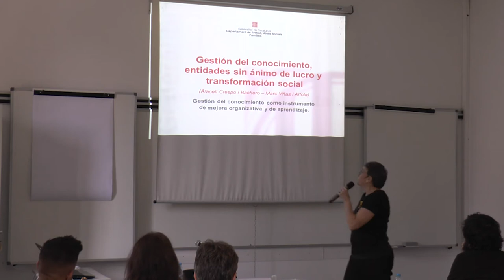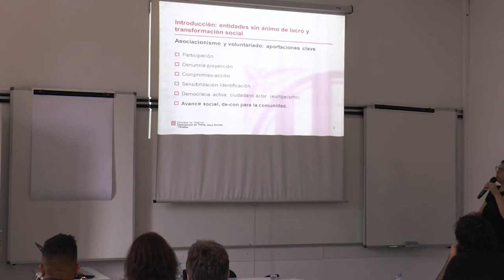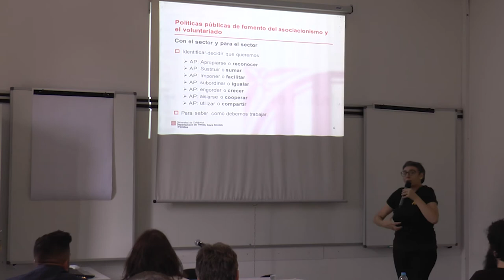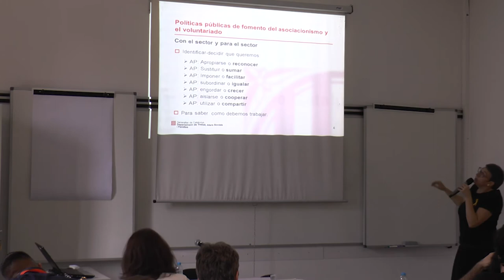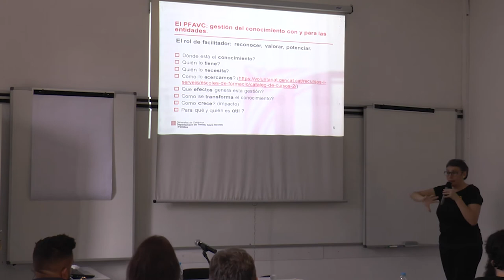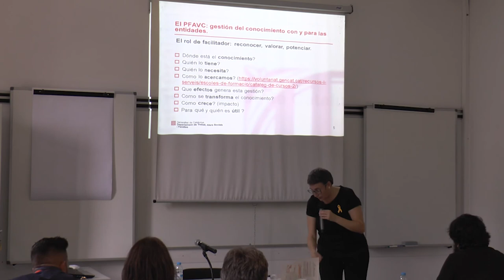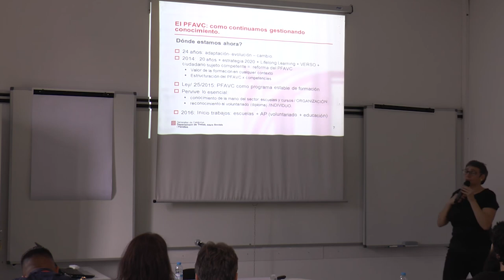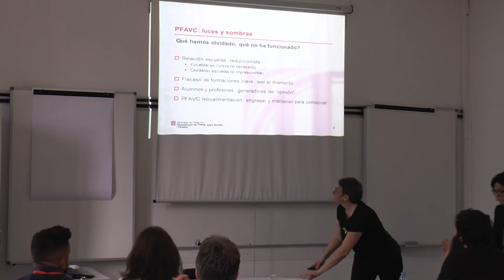Gestió del coneixement i transformació social - Araceli Crespo i Marc Viñas